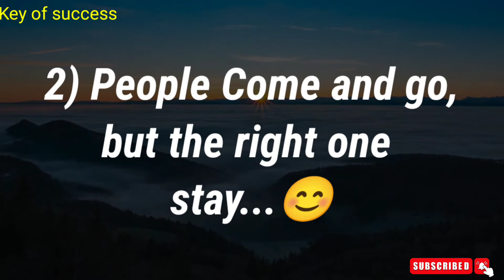8 pieces of advice that can change your life in 2022